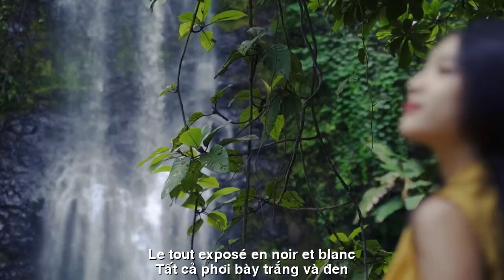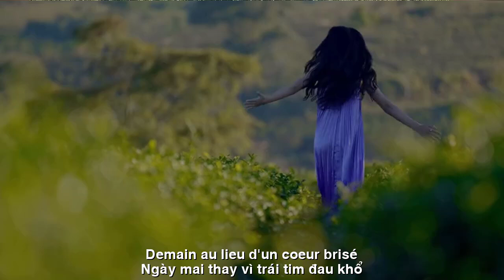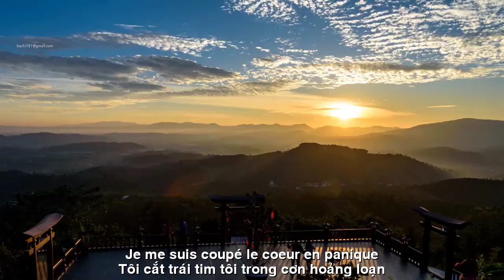[FULL HD]CẮT NỖI BUỒN||COUPER LA TRISQUE||CA SỸ ZA HUY-THIÊN DI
TÁC PHẨM:CẮT NỖI BUỒN
COUPER LA TRISQUE
THƠ:THIÊN DI
SÁNG TÁC:NS QUANG DAU
TRÌNH BÀY:CA SỸ ZA HUY
CẮT NỖI BUỒN
đằng sau  bình minh,
ánh mặt trời rót xuống
tia sáng nhiều hơn nóng hơn
những con ốc sên
chạy trốn trong  góc khuất
tất cả phơi bày trắng và đen
kìa hơi nước nổi lên từ mặt đất,
khi những tia sáng
xói vào hố thẳm đêm qua
mọc những ngón tay
chỉ những vết nứt đen và đen
trong tâm hồn ai đó
tôi cắt trái tim tôi…
trong cơn hoảng loạn…
thốt ra những lời vô nghĩa
đêm qua tôi ước
có thể quên có thể quên…
trong vương quốc ánh sáng
tất cả phơi bày sự thật
… ngày mai? thay vì trái tim đau khổ
ước gì có thể cắt nỗi buồn …
tôi tìm lại chính tôi!
COUPER LA TRISQUE
derrière l'aube,
La lumière du soleil tombe
Plus les rayons lumineux sont plus chauds
escargots
cache-toi dans un coin sombre
le tout exposé en noir et blanc
voici, de la vapeur monte du sol,
quand les rayons de lumière
s'est écrasé dans l'abîme la nuit dernière
faire pousser les doigts
juste des fissures noires et noires
dans l'âme de quelqu'un
Je me suis coupé le cœur…
en panique…
prononcer des mots dénués de sens
Hier soir, j'ai souhaité
je peux oublier je peux oublier…
au royaume de la lumière
tous révèlent la vérité
… Demain? au lieu d'un cœur brisé
J'aimerais pouvoir couper la tristesse...
Je me suis retrouvé !
Đường liên kết của video